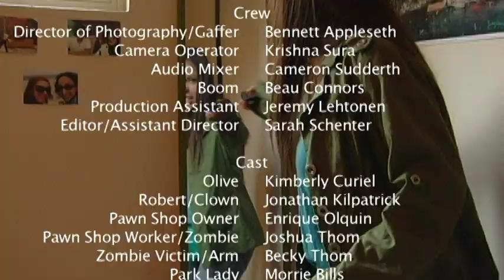Don't Tase Me, Bro!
Digital short made at SFI.